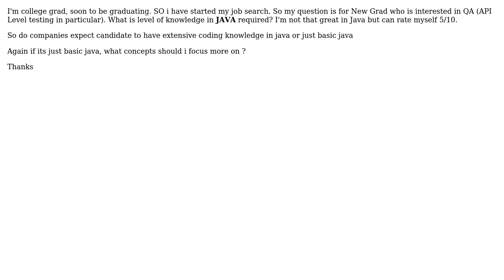Software Engineering: Concepts: API Level Testing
With thanks & praise to God, and with thanks to the many people who have made this project possible! You are responsible for your own actions.